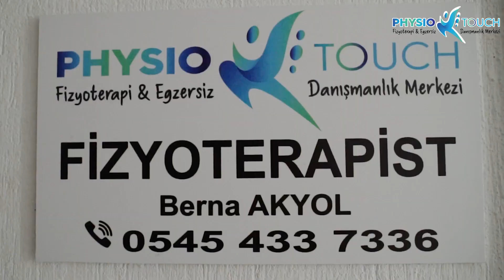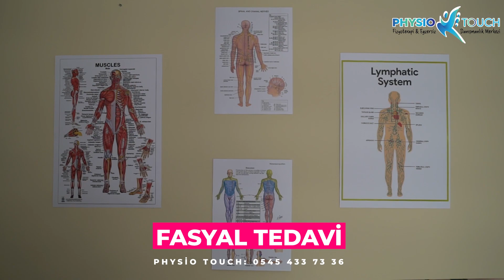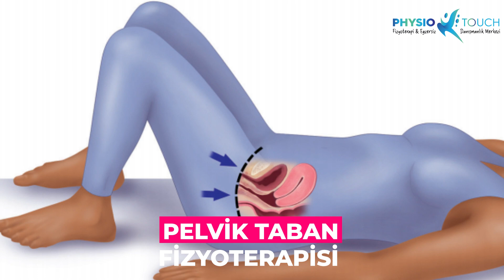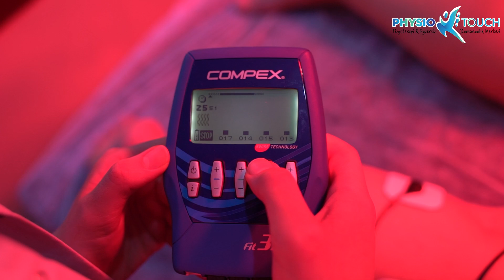Milas'ta İlk ve Tek Lenfödem-Lipödem Tedavisi PhysioTouch Fizyoterapi & Egzersiz Danışmanlık Merkezi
Milas'ta İlk ve Tek Lenfödem-Lipödem Tedavisi PhysioTouch Fizyoterapi & Egzersiz Danışmanlık Merkezi'nde 🚀

En hızlı ve en etkili Manuel Terapi yöntemi olan Mulligan konsepti Milas’ta Physio Touch egzersiz ve danışmanlık merkezi’nde uygulanmaktadır. 💯❤️

❗ Bu yöntemde hastanın şikayet ettiği ağrılı hareket modifiye edilerek ağrısız hale getirilir. 😍

•Klinik Pilates
•Hamile Pilatesi
•Klinik Masaj
•Manuel Terapi
•Omurga Sağlığı
•Lipödem Tedavisi
•Lenfödem Tedavisi
•Bel ve Boyun Tedavisi
•Felç Tedavisi
•Fasyal Tedavi
•Evde Fizyoterapi Hizmeti
•Pelvik Taban Fizyoterapisi
•Cerrahi Sonrası Fizyoterapi
•Kalça, Diz, Ayak Bileği Tedavisi
•Omuz, Dirsek, El Bileği Tedavisi

MİLAS'TA TEK PELVİK TABAN FİZYOTERAPİSTİ 💯

Pelvik Taban Terapisti Eşliğinde Hamile Pilatesi ve Fasyal Tedavisi PhysioTouch Fizyoterapi & Egzersiz Danışmanlık Merkezi'nde 🚀

☎️Randevu için iletişime geç: 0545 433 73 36

📌 Hacı İlyas Mah. Avcılar Sk. Nazif Görgen İş Merkezi Kat 1 No:32/8